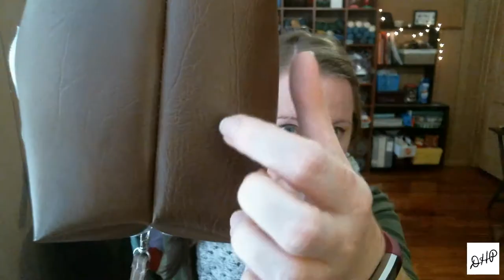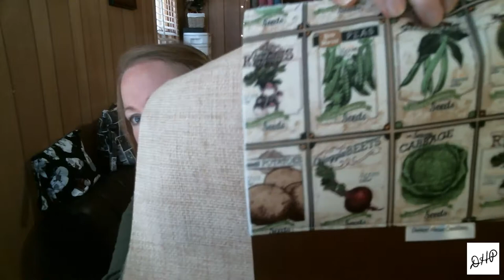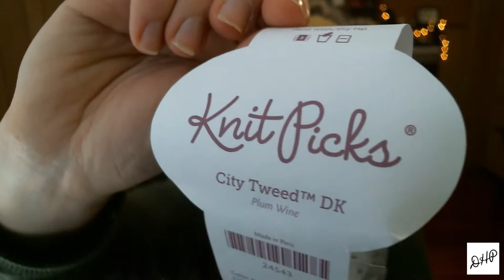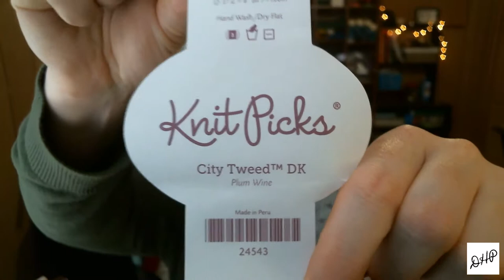Episode 24 - But wait, there's more!